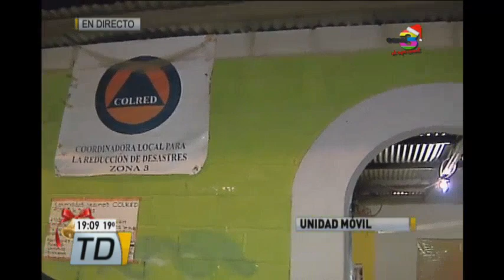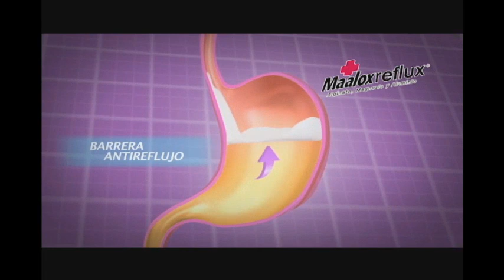Telediario domingo: Programa del 4 diciembre del 2016